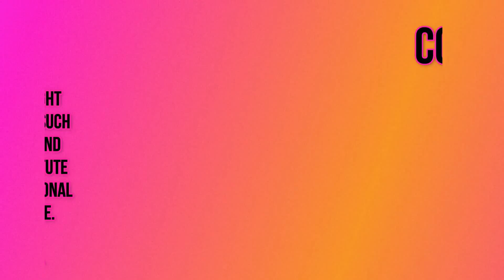😂 Funny animals - Funny cats / dogs - Funny animal July 2024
Criticism
                                                                                                    Reporting
                                                                                                    Teaching

Redditors Content : [kindheartedespionage, Sufficient_Move67341, novanetec, Some_Knee2154, EconomicsCandid1262, bigbrainintrovert, seniledude, knifeandfoxx, Broad_Signature_361, pookierawrz, libremevoila, Significant-Mine1245, VariousSky4009, anon_pianist, Lord_of_clans, Future-Bed-8521, ValkyrieVixen632, WhatIsAiTools, Medical_Yak_8157, IIrawryxII, Beneficial-Note-5534, VintageMuffin, SexyStella436, Hardkov, SparkinglyEmma, pyahyakr, Pretty-Two-4141, twu356, vreddit321, thewichel, annnamey, Anxious_Roll119, hebrideancailleach, EWMcC79, Beneficial-Note-5534, Super_Repeat_4828, GetLichOrDieCrying, Infinite_Aerie8651, MilkyCutieQueen, sonia72quebec, drama-queen-s, StDogKnuckle, lovelynosycats, anon_pianist, DimSector, noob_kaibot, nosnowsea, MobileObject2437, ValkyrieVixen632, specifically-, SirRipOliver, rrtess3, malilian333, HrupO, Starrfall74, bazarcitin, Agitated_Speech_7801, EconomicsCandid1262, TheVoicesinurhed, sadanais, NotValley, xBushx, Brkiri, Anautumnous, SophiaCanne6, Chewythenewfie, PushDiscombobulated8, AmyAii, JamesMator, nosnowsea, SubjectMistake, AggressiveN56, DimSector, Fair_Yam_6966, Typical-Path-3525, annnamey, charm-chick, pinkrosequeengirl, realtorconcerns, cuddlygirlx, cutelittlebunnyx, Mr-Jings, blossomcutiex, latinbbygirl, lonelybbygirlx, Jazzlike_Mirror_2261, GetLichOrDieCrying, AppleWatchesMe, 3NunsCuppingMyBalls, bethaneanie, nosnowsea, Typical-Path-3525, RK-PANTHER, _Biam_, GetLichOrDieCrying, SassClassandFuckyou, Metalfire144, panda388, strolpol, JellyfishPossible539, sumo_shiba]